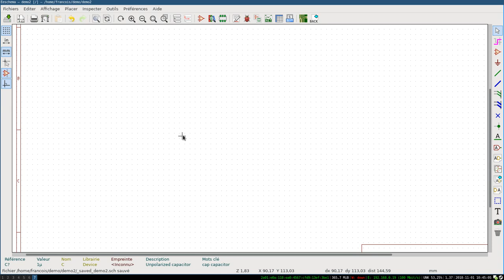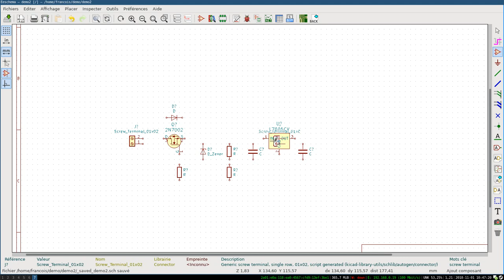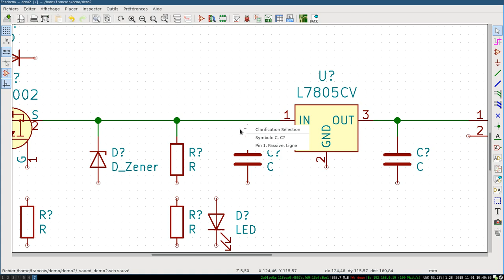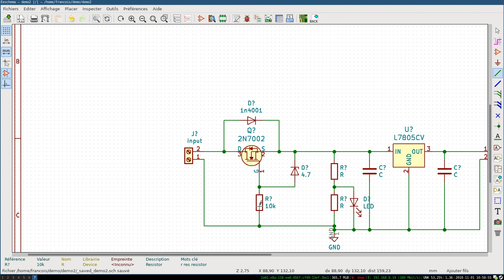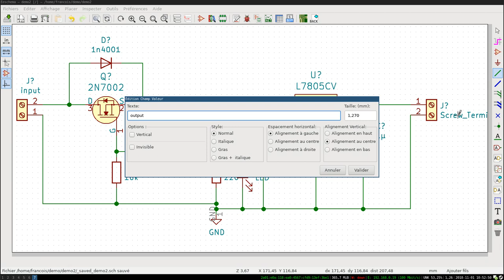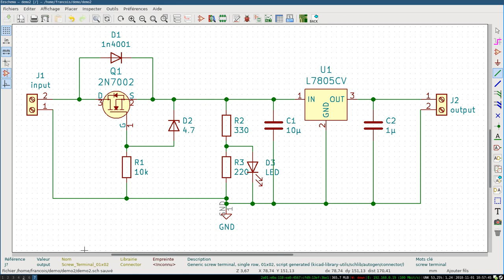pas pationnant mais nécessaire : VLOG 36.15.mavie pour répondre aux questions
me joindre

Cette vidéo n'est pas un truc pationnant mais nécessaire : VLOG bateau pour répondre aux questions en mdoe 3615 mylife  ...  j'ai hésité sur l'utilité ou l'envie de la faire celle ci ...
mes activités (le reste en tag)